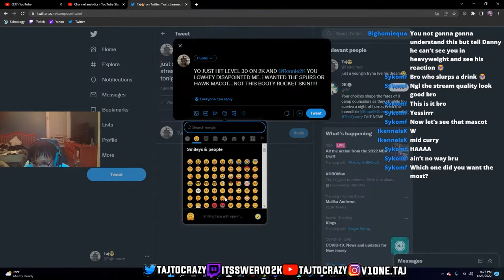MY FIRST EVER GAME AS A MASCOT AND THIS IS HOW IT WENT